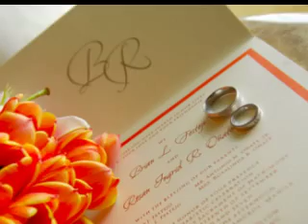Bryan and Rosan's Wedding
After their engagement shoot. Here's their wedding...